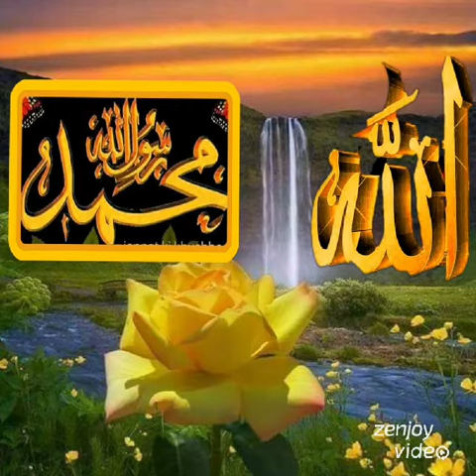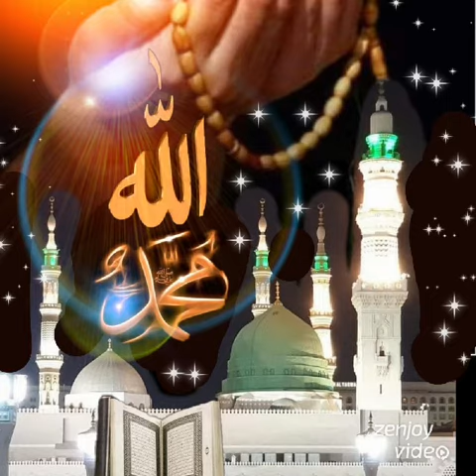5 June 2020